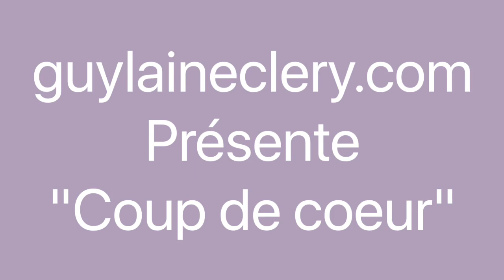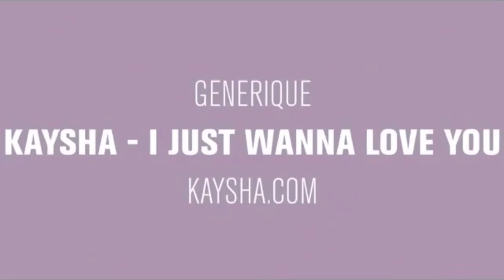COUP DE COEUR #46 - Tanya St Val au Ministère des Outre-Mer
Vivez la Fête de la Musique en live  avec Tanya St Val dans les Jardins du Ministère des Outre-Mer comme si vous y étiez...

En complément vous êtes libre de télécharger gratuitement mon "Guide évaluation de compétences et motivation manager" en cliquant